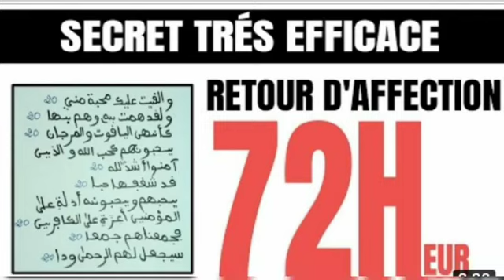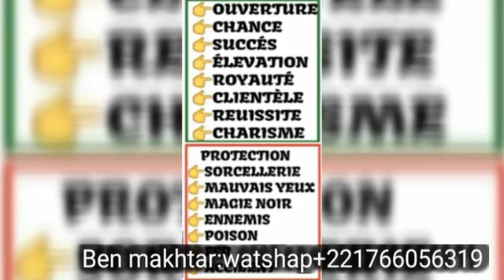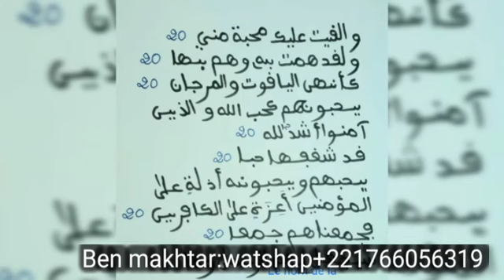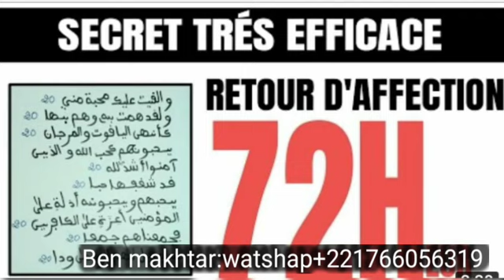FAIRE REVENIR L'ÊTRE AIMER EN 3 JOURS INCHALA LOU WÉR